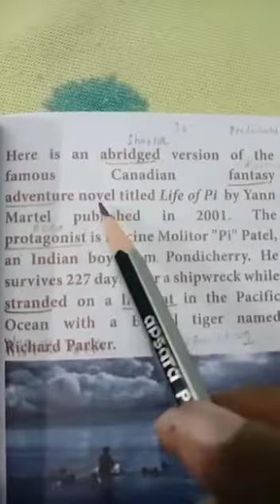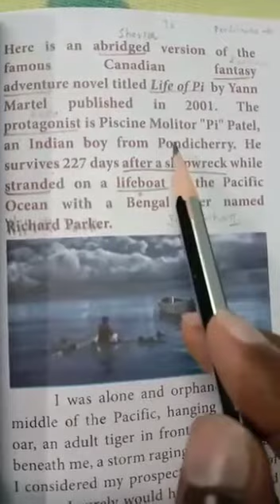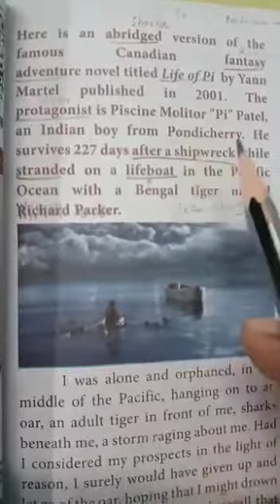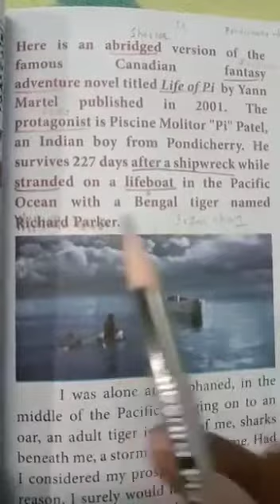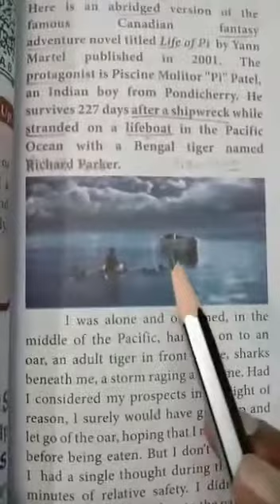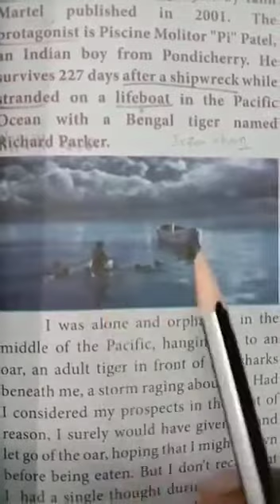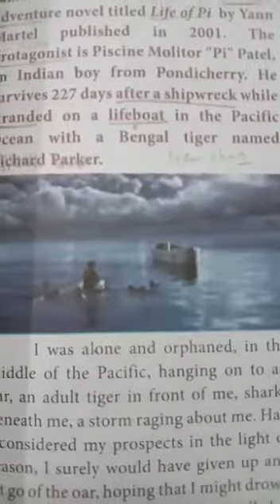12th English, Supplementary-2 By RK Video-2